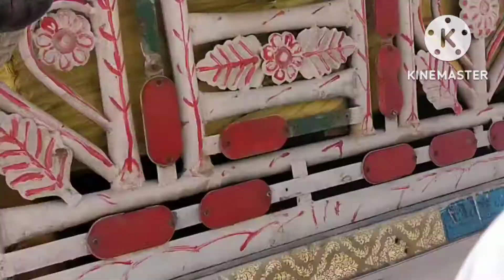ak din LUMHS UNIVERSITY JAMSHORO k sath